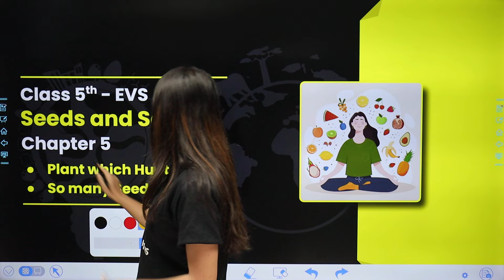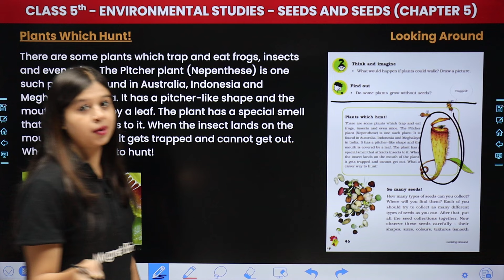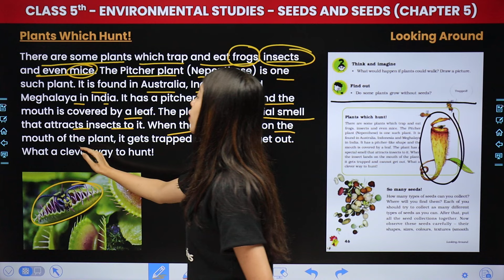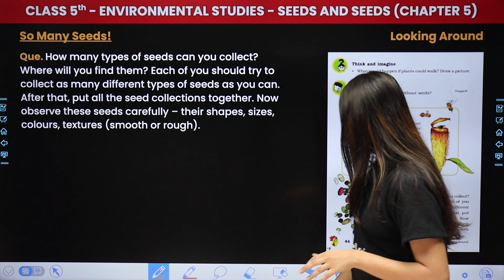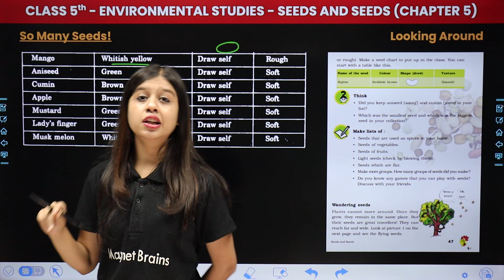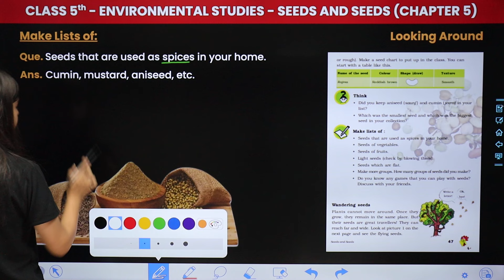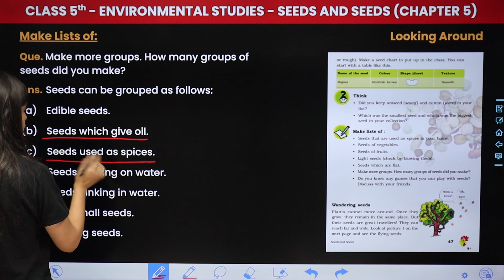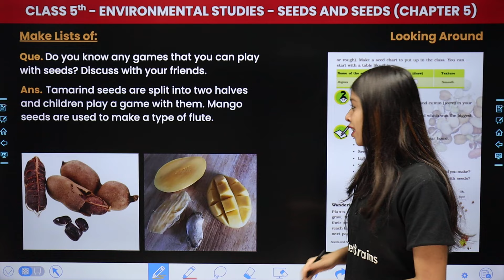Seeds and Seeds - Plant Which Hunt & So Many Seeds | Class 5 Environmental Studies Chapter 5 | CBSE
✔️ Class: 5th
✔️ Subject: Environmental Studies
✔️ Chapter: Seeds and Seeds (Chapter 5)
✔️ Topic Name: Plant Which Hunt & So Many Seeds
✔️ Topics Covered In this video, (By Khushi Ma'am): Ma'am guides you through the fascinating world of class 5th environmental studies, focusing on the topic of 'Plant Which Hunt & So Many Seeds' dive deep into the captivating world of environmental studies as we explore key concepts essential for success in your studies. Join us as we simplify complex topics and make learning fun and engaging for all class 5th students.
00:00 Introduction - Seeds and Seeds - Plant Which Hunt & So Many Seeds
03:33 Plant Which Hunt
07:48 So Many Seeds! - Que. How many types of seeds can you collect? Where will you find them? Each of you should try to collect as many different types of seeds as you can.
13:41 Think - Que. Did you keep aniseed (saunf) and cumin (jeera) in your list?
15:19 Make Lists of - Que. Seeds that are used as spices in your home.
20:21 Que. Do you know any games that you can play with seeds? Discuss with your friends.
21:59 Website overview

class 5 evs chapter 5 solved answers
seeds and seeds class 5 question with answers
seeds and seeds class 5 plant which hunt
seed and seeds class 5 so many seeds
class 5 evs seeds and seeds ncert
class 5 evs chapter 5 question answer
class 5 evs chapter 5 seeds and seeds
plant which hunt & so many seeds